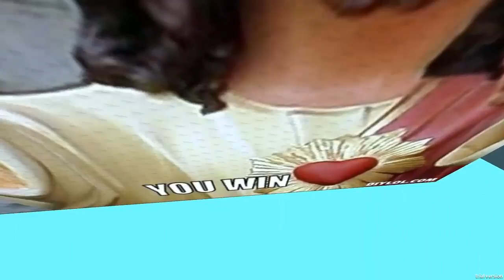Randomowe Gierki Odc.5 - To Heaven